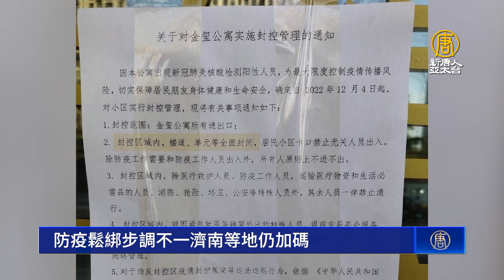防疫鬆綁步調不一濟南等地仍加碼